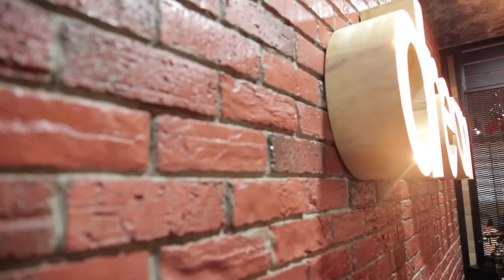Impiana rekabentuk dalaman industrial concept